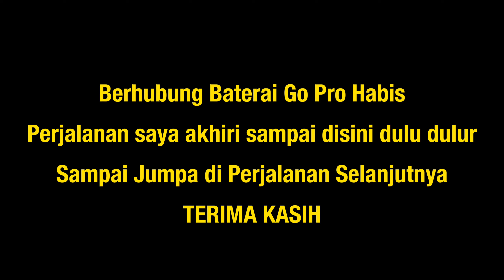Perjalanan Menuju Sumowono via Jalan Raya Kedu, Kab. Temanggung